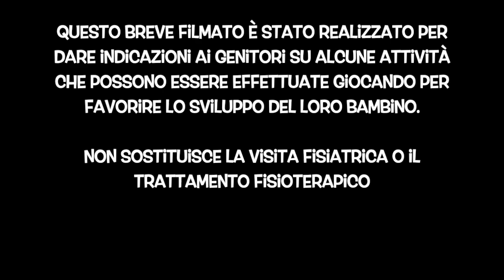Giochiamo a pancia in giù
In questo video tutorial avrete alcune indicazione per stimolare il vostro bimbo o la vostra bimba a giocare a pancia in giù.

Il Video è realizzato dai medici e dai fisioterapisti dell'Unità Operativa di Riabilitazione in Età Evoluitiva dell'Ospedale di Vicenza - responsabile dott.ssa Federica Nai Fovino.